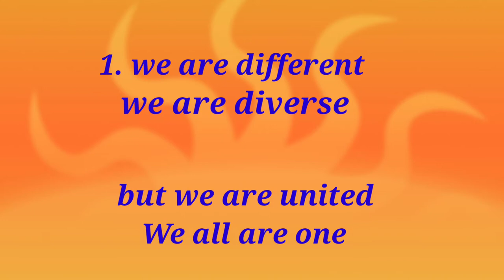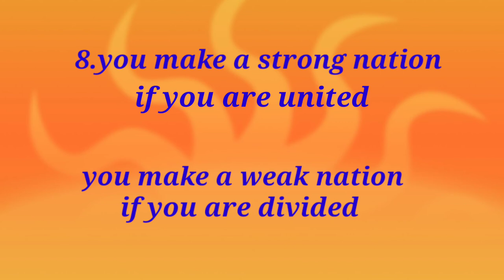slogans on unity in english#nationalunityday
slogans on unity#nationalunityday